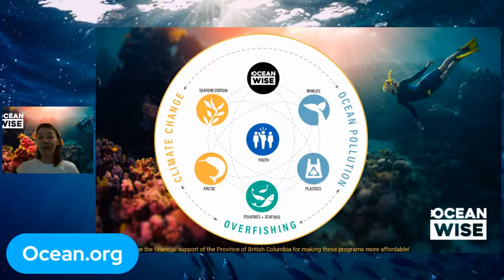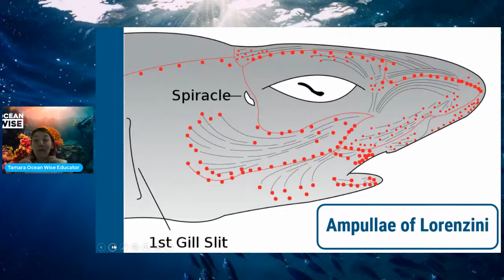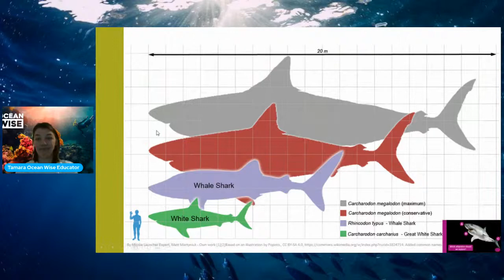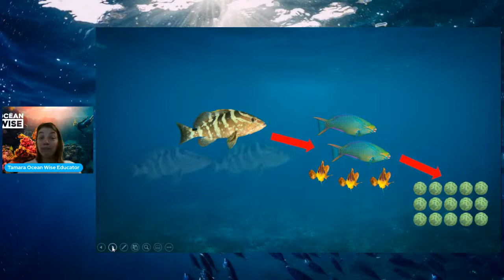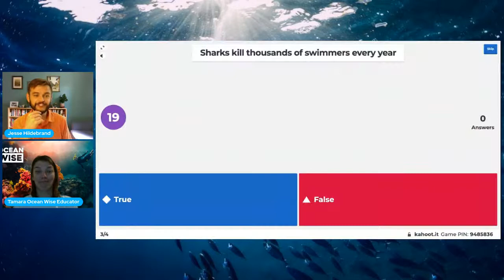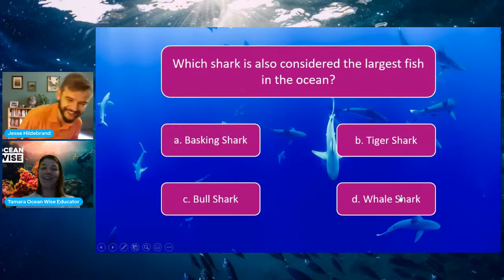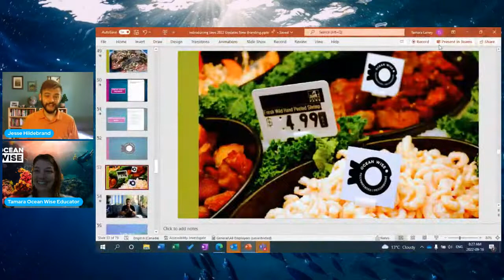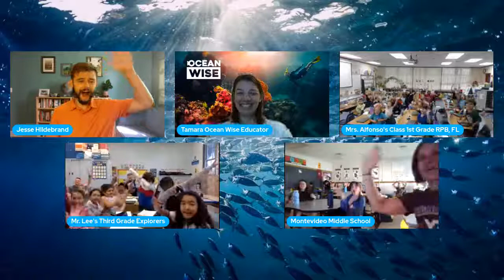Sharks! Ocean Superheroes with Ocean Wise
What has been around for 450 million years, can range in size from 20cm (8in) to 18m (60ft), and can sense the heartbeat of other animals with holes on their face? Sharks! These misunderstood creatures are amazing examples of adaptations for survival, but how could they also be superheroes in the ocean? Find out with Ocean Wise!